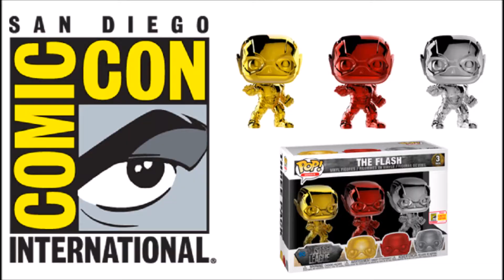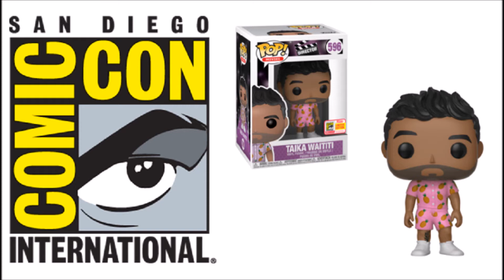Funko Noticias San Diego Comic Con 2018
Qué Hype!!!

Ya casi llega la San Diego Comic Con 2018 repleta de novedades increíbles para todos los que amamos Funko Pop.

Visita y compra el Funko que quieras con envío a nivel nacional

Que tengas un día Pop! y adopta un Funko